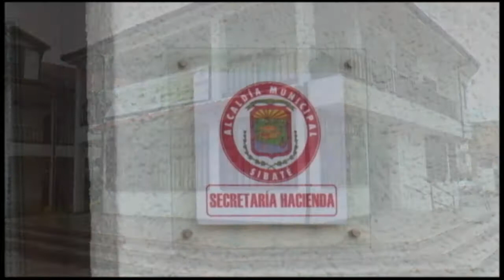SIBATÉ RECIBOS IMPUESTO PREDIAL MPCA 04 2018